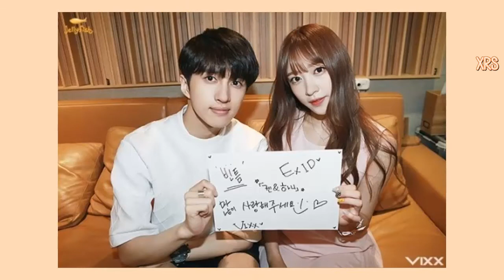Ken & Hani – Gap [Sub Español+Rom+Han]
KEN (VIXX) & HANI (EXID) – GAP (빈틈) SUB ESPAÑOL

ken sub español
hani sub español
ken y hani gap sub español